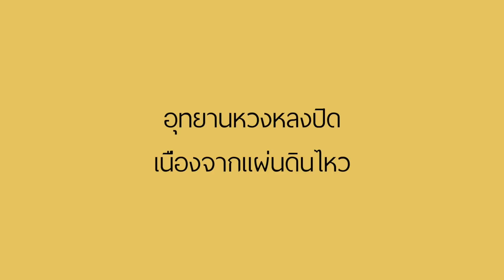VLOG l CHENGDU EP.2 แม่มดเห็นหิมะครั้งแรก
EP.2 ทางเราพาพวกคุณไปดื่มด่ำกับอุทยานซงผิงโกว Songpinguo แม่เจ้า !! ไม่อยากเชื่อว่าที่นี่คือประเทศจีน ทำไมหรอคะ !!? ไปดู๊ !!

รีวิวสรุปย่อ 20 ข้อรู้เรื่อง Chengdu เที่ยวเองไม่ง้อทัวร์รั่วสุดๆ!!

Vdo footage: ninnin , maemod , @22MayLife
Edit: ninnin
Program for Edit: Final cut pro X
Camera: Sonya5100 , Canong7x ,GoproHero6